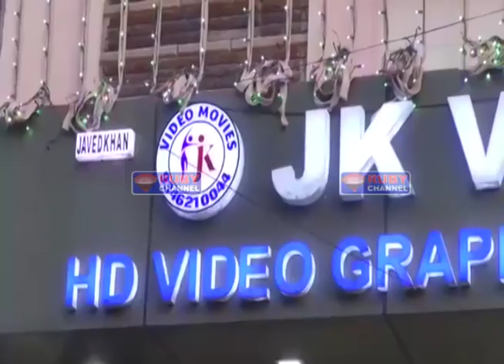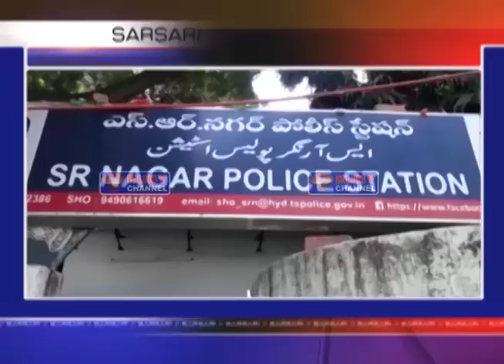Rubynews 26 May 2019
NEWS BULLENTINS
TIMING- 5:30PM  8:00PM  10:30PM  1:00AM  8:00AM  10:30AM
             NEWS VIDEO EDITOR : SYED AZAR & INNAYATH